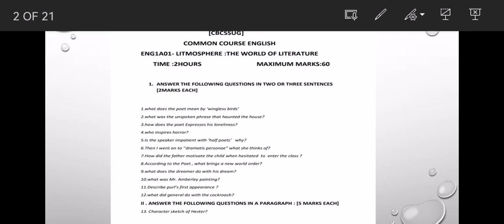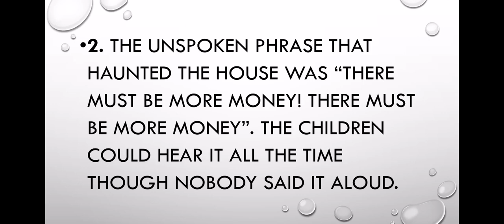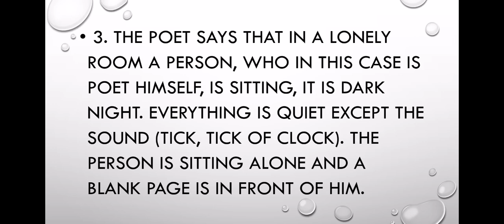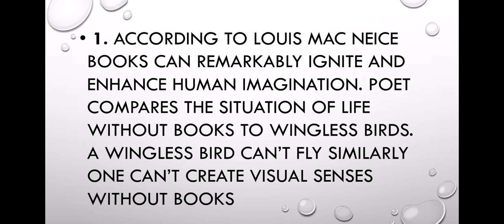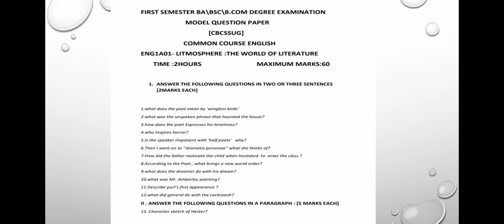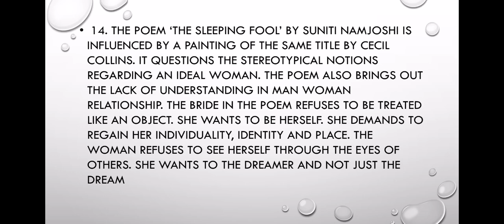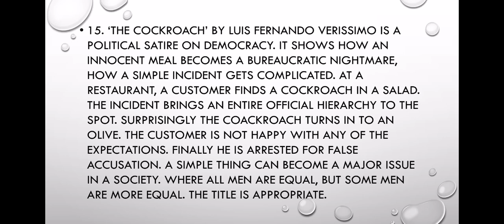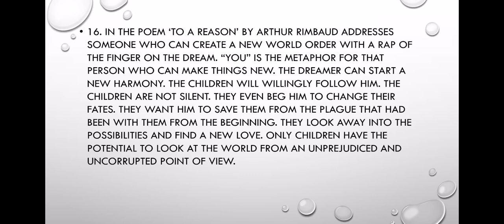Model Question paper Analysis Litmosphere. First semester calicut University Common English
Model Question paper Analysis Litmosphere The world of Literature. First semester calicut University Common English.